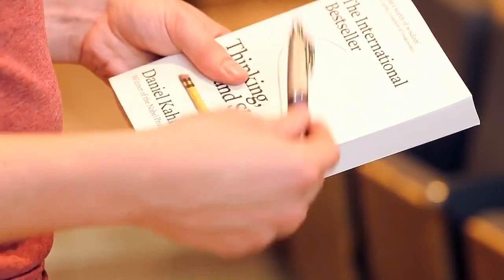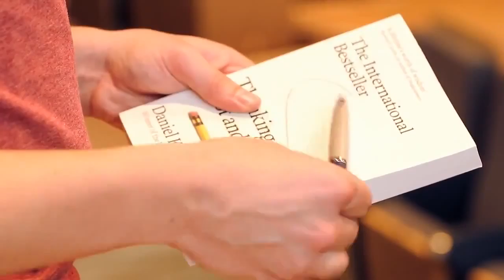UQXTHINKT216 V015500 DTH